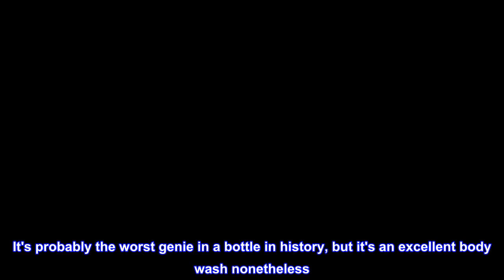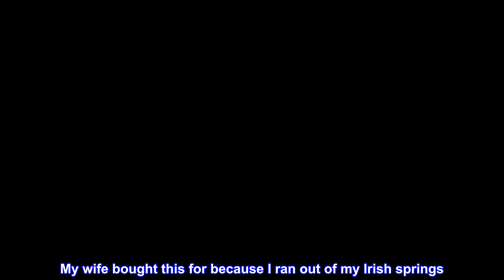Great product - Old Spice Hydro Body Wash for Men, Smoother Swagger Scent, Hardest Working Collecti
Great product -  Old Spice Hydro Body Wash for Men, Smoother Swagger Scent, Hardest Working Collection, 16 Ounce

Smoother Swagger is a fresh and frisky merger of pure success and hints of crisp apple and fresh herbs
Old Spice Hydro Wash gives you 2 benefits in 1: lasting scent and hydration
Old Spice Men's Body Wash fights dry skin at the source with a creamy lather
Hardest Working Collection: Legendary cleansing for legendary men
Refreshing lather drop-kicks dirt and odor, does a clothesline on them, and then slams them with a folding chair
Old Spice Men's Hydro Wash Body Wash is like a genie in a bottle that, with continued use, will make all your wishes come true, as long as those wishes are limited to: fighting dry skin at the source with a rich, creamy lather, removing clods of dirt from your body, and smelling great. It's probably the worst genie in a bottle in history, but it's an excellent body wash nonetheless. Smoother Swagger is a fresh and frisky merger of pure success and hints of crisp apple and fresh herbs. Old Spice Men's Hydro Wash drop-kicks dirt and odor for you, so you can focus on higher pursuits like closing deals or teaching dolphins to speak.
Great value and scent
My wife bought this for because I ran out of my Irish springs
This one is really good
Old spice and really improved on this scent
Its not as musky or heavy like the original swagger
Really enjoy it plus the color is really nice